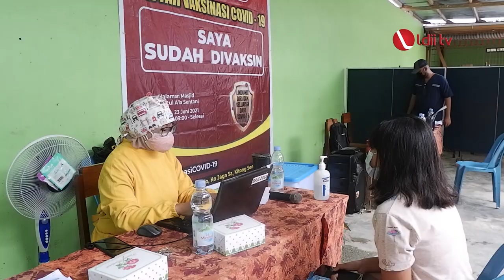LDII TV: Ikuti Anjuran Pemerintah, LDII Jayapura Adakan Vaksinasi Masal Untuk Anak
SENTANI  – Dalam rangka menyukseskan program vaksin nasional, Dewan Pimpinan Daerah (DPD) Lembaga Dakwah Islam Indonesia (LDII) Kabupaten Jayapura menyelenggarakan Gebyar Vaksinasi Covid-19 secara masal untuk anak usia 12-17 tahun.
Acara tersebut bekerja sama dengan Dinas Kesehatan dan DP MUI Kabupaten Jayapura yang diselenggarakan di halaman Masjid Baitul A’la, Jalan Yahim No. 70 Dobonsolo, Sentani, Kabupaten Jayapura, Papua, Jumat (23/7/2021).
Facebook : Lembaga Dakwah Islam Indonesia